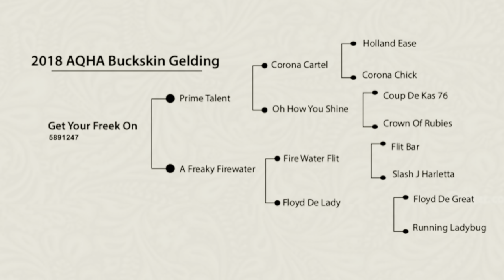Viper 2018 AQHA Buckskin Gelding - Offered